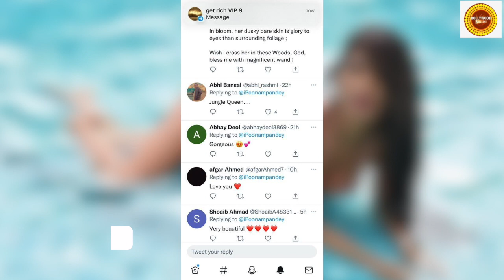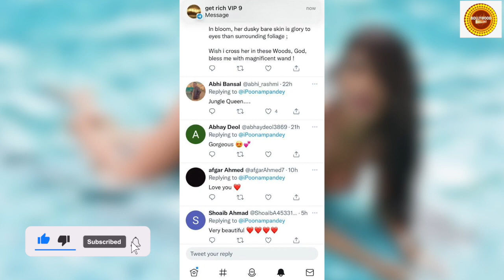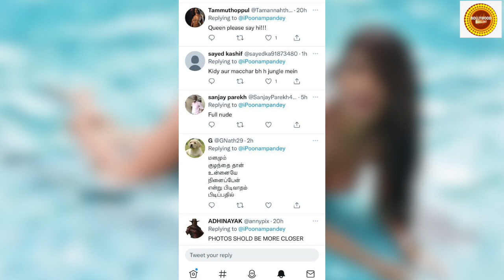Actress Poonam Pandey stunning Jungle Photoshoot goes viral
Voice Over : Filmy Chachi
Story written by -: Vishwajeet
Anchor : RJ Mala
Story Edited by- : Rajeev Kumar
Produced by -: Rj Mala Negi

Category -: News